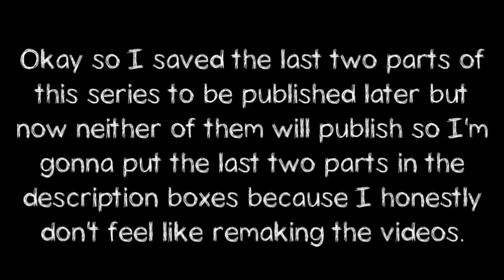Curse [Part 4/5]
PART 4:
Jade: Come on Quinn stop crying.
Shayne: (comes in) I'm back.
Jade: Did you find a way to stop it?
Shayne: I haven't looked yet. I had to get there and back before tonight so that I can watch you to make sure you don't go out or whatever is happening.
Jade: Alright, did you bring supplies?
Shayne: Yes, I stopped and got diapers, pacifiers, formula and clothes for them. And I swiped my dad's generator from his barn, so we can have power.
(hours later)
Jade: I'm going to sleep.
Shayne: Alright, I'm gonna stay here and watch you.
Jade: Alright. (lays downn on the bed)
Shayne: (sits in the armchair with her spellbook and laptop)
(an hour later)
Shayne: (asleep in the armchair, hears a baby crying and wakes up, looks around and sees that Jade isn't there, gets up and goes into the room where the crib is) Oh Finley don't cry. (picks her up)
Finley: (stops crying)
Shayne; Where is your Mommy?
Shayne: (asleep with Finley on her chest, looks over and sees Jade sleeping beside her) Oh thank God. (Stands up and sets Finley over in the crib) Jade, Wake up.
Jade: (wakes up) What time is it?
Shayne: Where were you?
Jade: You mean I left?
Shayne: Yes.
Jade: How did I leave?
Shayne: I might have accidentally fallen asleep.
Jade; You were supposed dto help me. (gets up and reveals she has another baby bump)
Shayne: Oh my God.
Jade: See. I'm pregnant again.
Shayne; I also brought food so we can eat something decent.
Jade: Did you fall alseep with Finley?
Shayne: Yeah she didn't stop crying all night. I'm surprised she didn't wake up the others.
(the next night)
Jade: It's happening again.
Shayne; Oh my God. This is absolutely insane.
Jade: This is like my 6th baby in a month.
Shayne: Oh my God. Oh my God. I did this to you and I can't figure out how to stop it.
Jade: Just help me deliver this baby.
Shayne; I don't know how.
Jade: Just catch it when it comes out and cut the umbilical cord then wait for the plecenta to come out.
Shayne: That sounds disgusting.
Jade; You got me into this mess, the least you can do it help me out.
Shayne: I'm sorry, You're totally right.
(a few hours later)
Shayne: It's a girl.
Jade: Sonny.
Shayne: What?
Jade: I always pick out the names before I have them, I pick a girl and a boy name.
Shayne; But Sonny.
Jade: It was my grandfather's name.
Shayne; Couldn't you have saved it for a boy.
Jade: There wont' be another one because we're going to fix this.